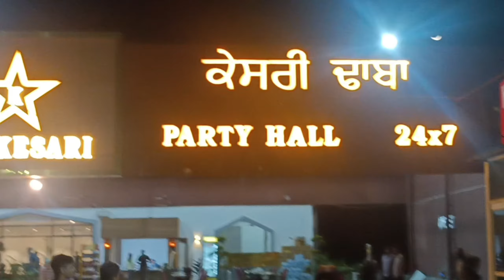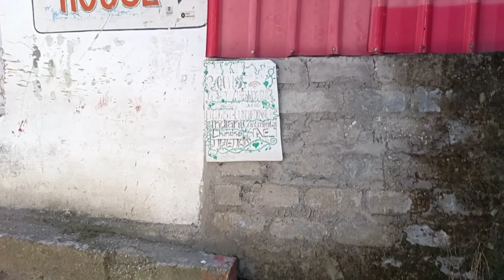Manali Tour Experience|| part-01 || vlog-10||Arjun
Manali tour pe kasol Himachal Pradesh ka experience 😍😍

About me= My name is Arjun. I'm from Rohtak
and I'm an engineering student. I make family friendly clean comedy videos on this channel for everyone to enjoy with their family. you doesn't need earphone to watch my video 🤗🤗

Arjun Mudgil